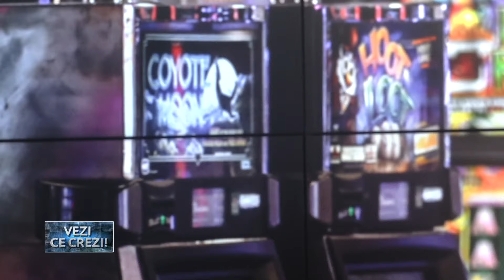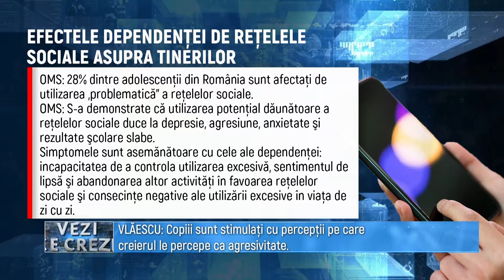Vezi ce crezi cu Dana Chera - Radu Szekely, Ecaterina Andronescu - 26 Sept 2024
Invitati:Gheorge Virgiliu
ABONAȚI-VĂ CANALULUI NOSTRU ȘI DISTRIBUIȚI PRIETENILOR
Details ↓ ↓ ↓